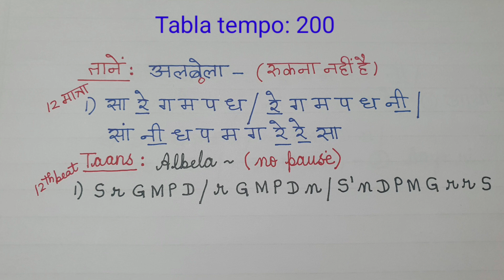61.RAAG AHIR BHAIRAV | Bandish Alaap Taans | Jaaon tope vaari | Albela sajan aayo ri | Teentaal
Or

Name: Sanchita Pandey
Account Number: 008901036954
Branch Code: 000089
IFSC: ICIC0000089
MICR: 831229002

* Link for products I use for making these videos*

*Sanchita's Bollywood Song Notations book:1 (Hindi)*

*Amazon India*

*Amazon .com*

*Sanchita's Bollywood Song Notations book:1 (English)*

*Amazon .com*

*Spiritually RICH* (NEW RELEASE)

*Enrich your life*

*Playlists on this Youtube channel for you!*